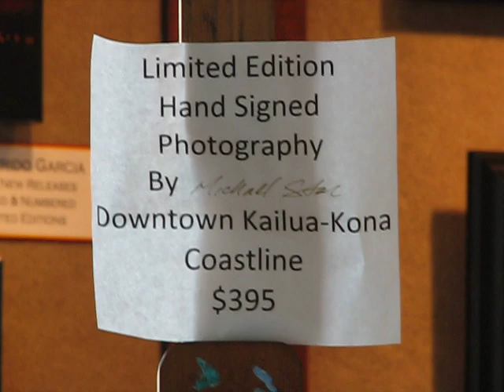Dusk Over Kailua-Kona ~ Panorama by Michael Starr ~ Featured at Wyland Gallery, Hawaii, Big Island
Courtesy of ~ In the fall of 2010 Michael Starr became the first photographer ever to sell his work at Wyland Big Island.  In this video, his beautiful HDR panorama of the Kailua-Kona shoreline is featured on the easel at the gallery entrance.